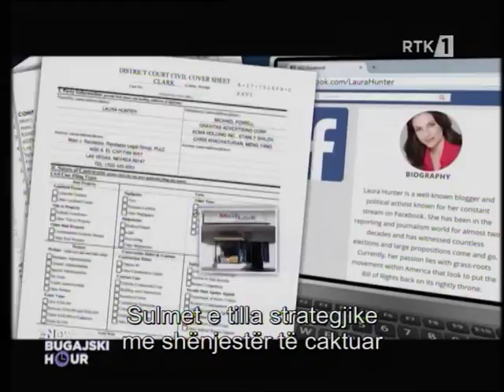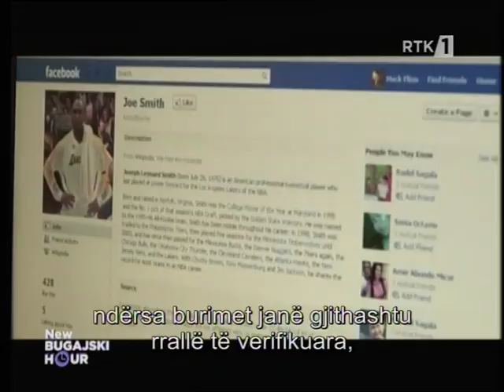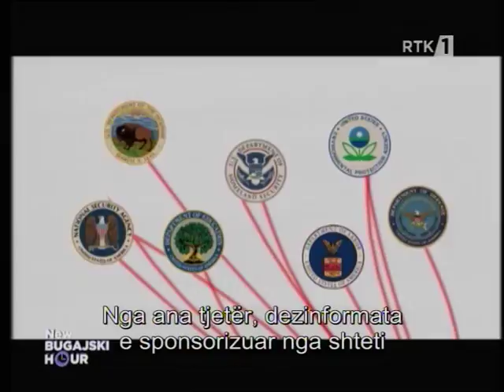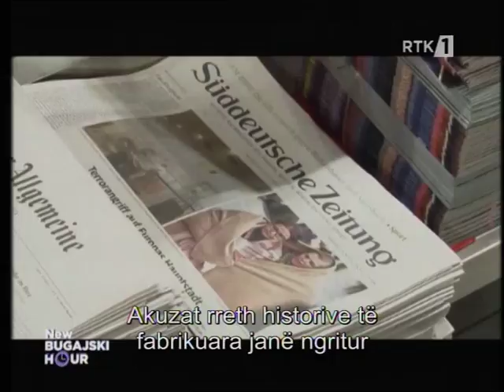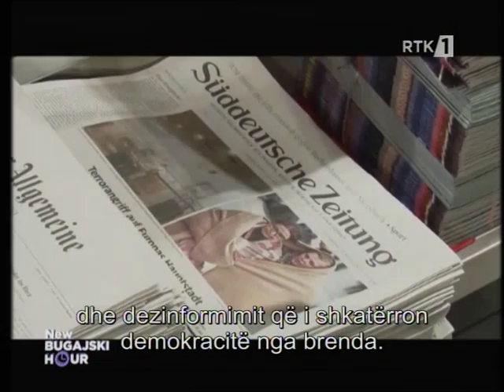NEW BUGAJSKI HOUR 02.06.2017